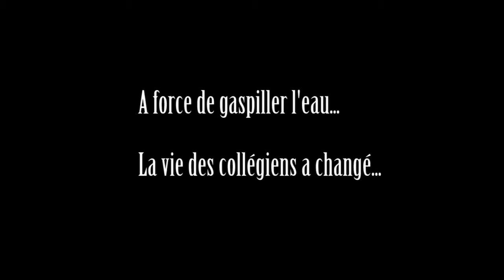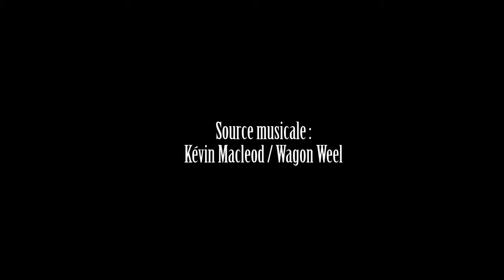Le gaspillage de l'eau, par les élèves du Collège Henri Wallon de Varennes-Vauzelles